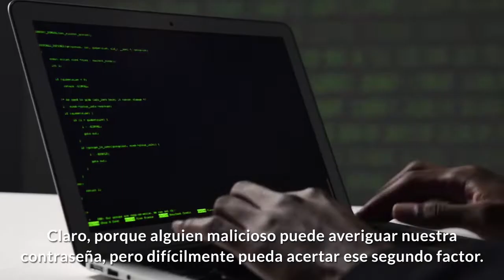Inteligencia Artificial y ciencia de Datos - Subtitulado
Testimonios de Alumnos de la Carrera.